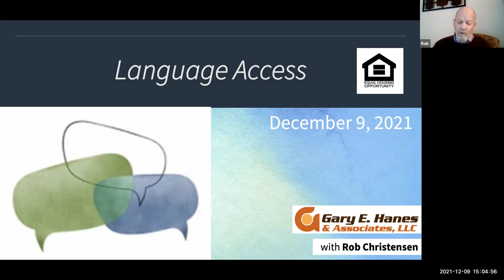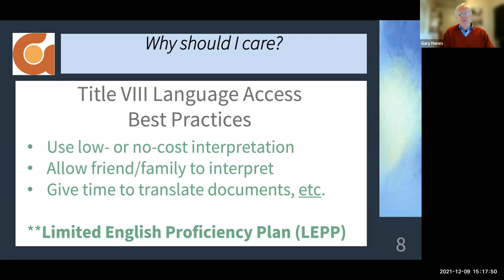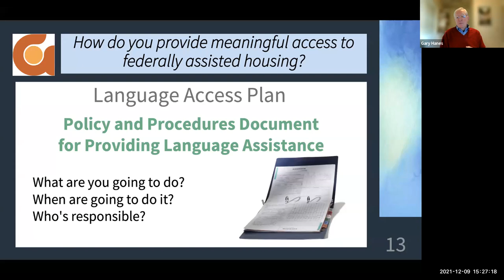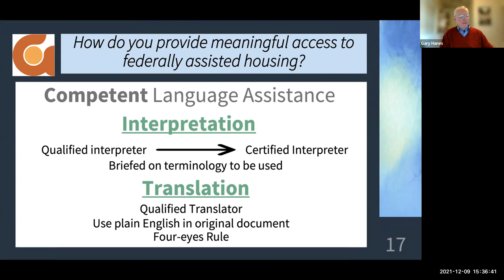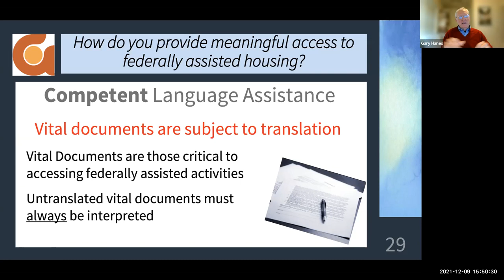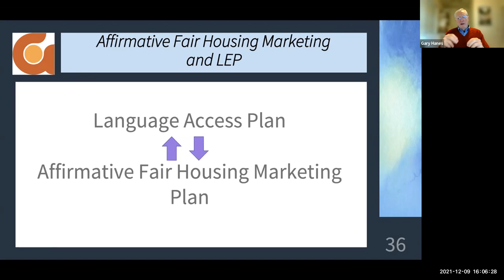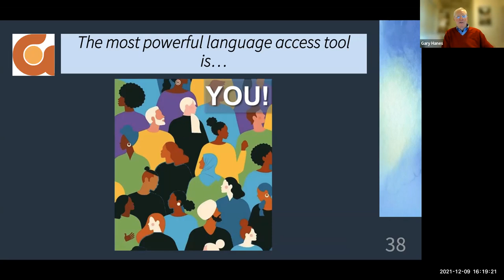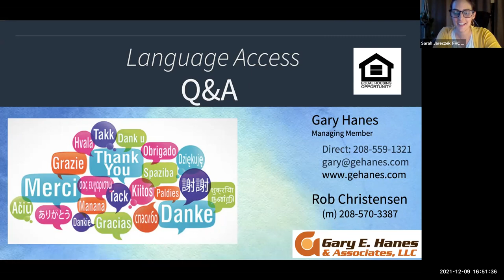Language Access Compliance under the Fair Housing Act - Fundamental Transformation of Land Use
Gary Hanes of Gary E. Hanes & Associates, LLC and Rob Christensen present information on Language Access Compliance under the Fair Housing Act (FHA/Title VIII) and Title VI of the Civil Rights Act via Zoom.